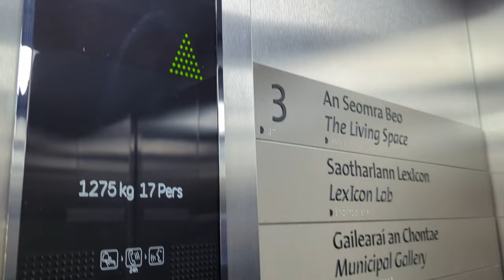Orona 3G Lift at Dún Laoghaire Library. main entrance.